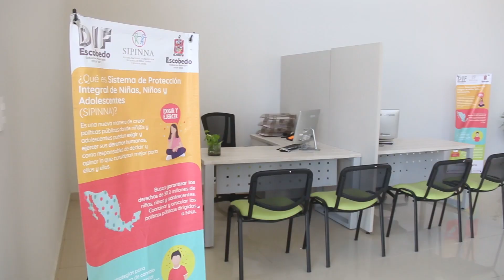Reforzará Escobedo atención de casos de maltrato infantil